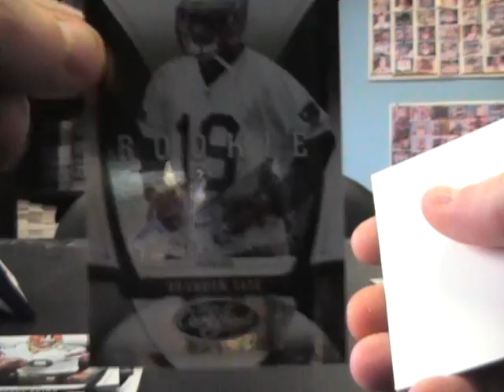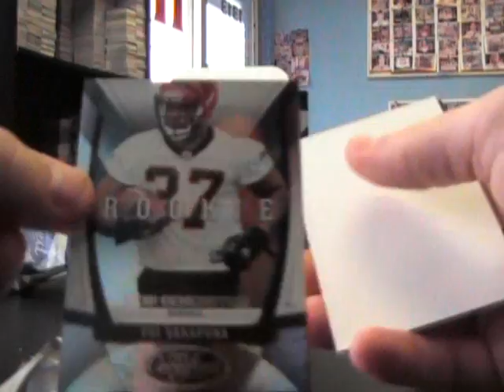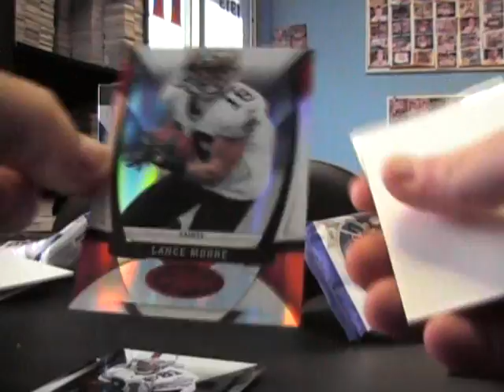Frank's 2009 Donruss Certified Football Box Break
Hey Frank,

Here is the break buddy. Thanks a lot, Chris J.